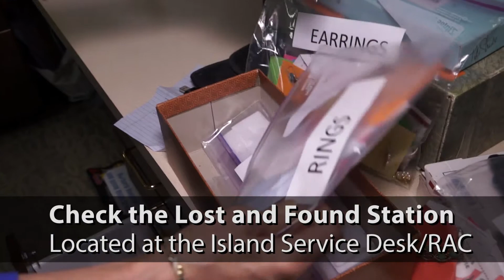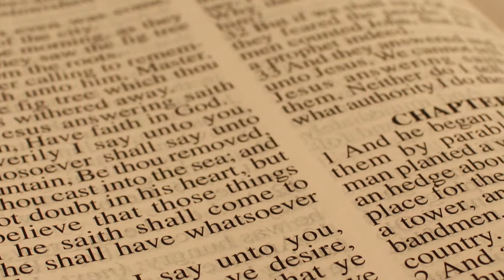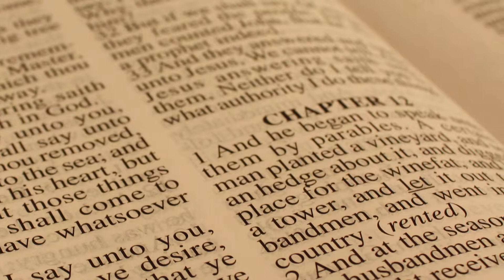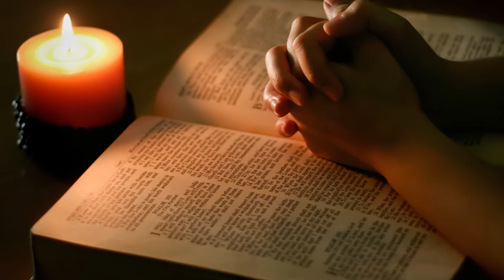Shell Point Today - Tuesday, February 24, 2015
Health: Aqua Agility & Conditioning (Craig Norling)  //  Animoto: Marie Selby Gardens  //   Church: Andy Hawkins & John Stumbo